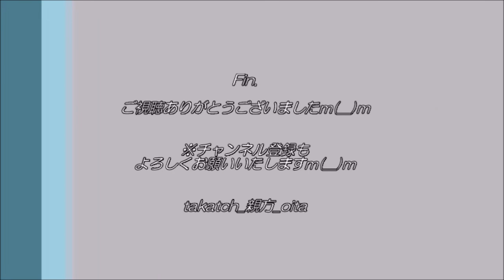【高校野球】１点の争い～第９３回選抜高校野球大会 ４日目感想 By 元高校野球部の親方～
※冒頭、音量注意ですｍ(__)ｍ

第９３回選抜高校野球大会、開催中！
２年ぶりの球春譜なり。
大会中、紹介できる試合について簡単に感想をご紹介いたしますm(__)m
※全試合観戦できず＝紹介できない試合も多いですｍ(__)ｍ
※テレビやラジオをずっと視聴できない＝ネット上の結果情報のみで感想を語ることもありｍ(__)ｍ
※不定期更新＆親方の気まぐれ更新・感想ですｍ(__)ｍ

今回は４日目の試合結果を簡単にご紹介いたしますm(__)m

（１）「市和歌山（和歌山）１x－０ 県岐阜商（岐阜）」
（２）「智弁学園（奈良）８－６ 大阪桐蔭（大阪）」
（３）「広島新庄（広島）１x－０上田西（長野）」

※私が参考・目標とさせていただいている、高校野球芸人かみじょうたけしさん公式チャンネル